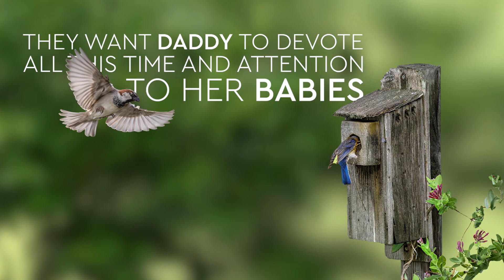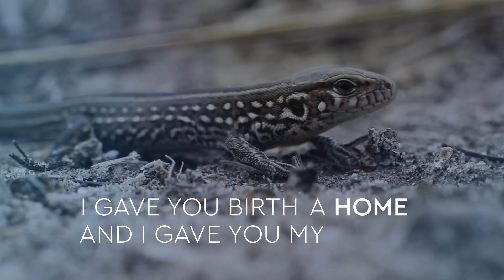This Is Why Pandas Are Bad Parents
Happy mothers day! “Yeah no… It’s not Mother’s Day today!” (mockingly)
It’s Mother’s Day every day ya ungrateful pricks!!! (angrily) You’re lucky to be here ya know!  Now go buy her some flowers and make the dinner for a change! (shouting-ish) And move out already! Just kidding guys! Moms are the best; they don’t mind caring for your ass for as long as you need it! Well, most of them at least… There are some really awful moms out there… But… we’ve narrowed it down to 10 for starters… Let’s see who gets the Worst Mom Ever Award! In this episode of The Worst Mothers of the Animal Kingdom!